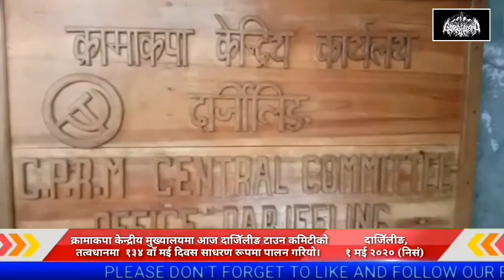क्रामाकपा केन्द्रीय मुख्यालयमा आज दाजिॅलीङ टाउन कमिटीको तत्वधानमा १३४ वाँ मई दिवस साधरण रूपमा पालन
दार्जिलिङ,१ मई २०२० (निसं)
क्रामाकपा केन्द्रीय मुख्यालयमा आज दाजिॅलीङ टाउन कमिटीको  तत्वधानमा  १३४ वाँ मई दिवस साधरण रूपमा पालन गरियो। केन्द्रीय नेता शेखर छेत्रीको बाहुलीबाट पाटीॅको झण्डा उत्तोलन गरियो भने सरकारको निदेॅशलाई पालन गदैॅ सामजिक दुरत्वलाई विशेष ध्यान दिएको थियो। आजको कायक्रम मा दाजिॅलीङ टाउन कमिटीका सचिव छिरिङ भूटिया, सुधन दाहाल,मने शमा दिघॅराज राई र रमेश छेत्रीको विशेष उपस्थिति रहेको जानकारी प्राप्त।